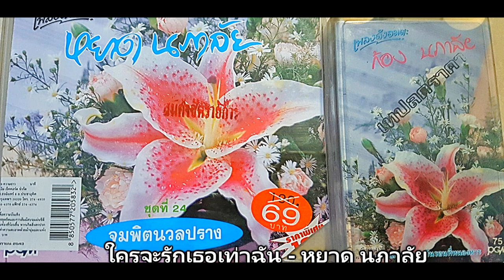04.ใครจะรักเธอเท่าฉัน - หยาด นภาลัย [320Kbps] (ชุดที่ 24 จุมพิตนวลปราง)